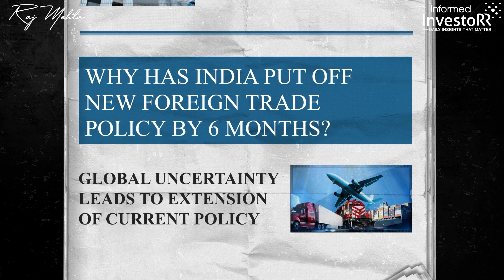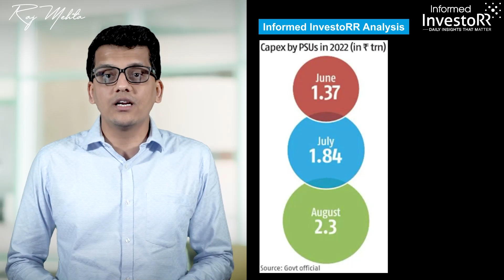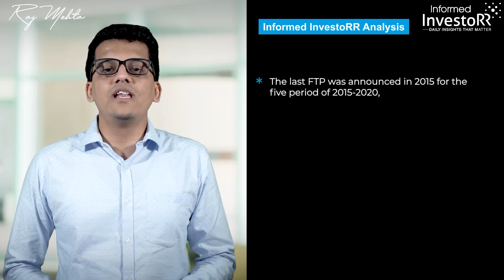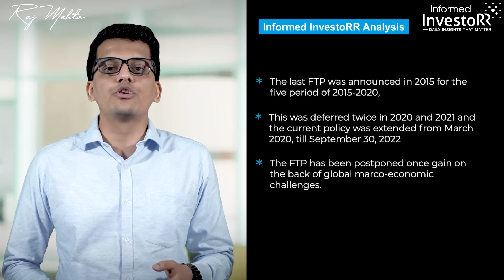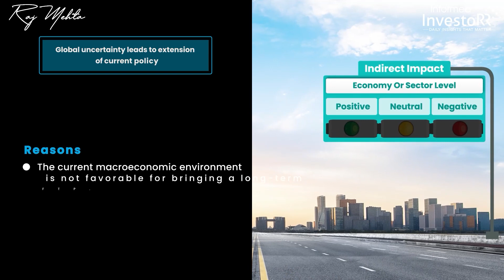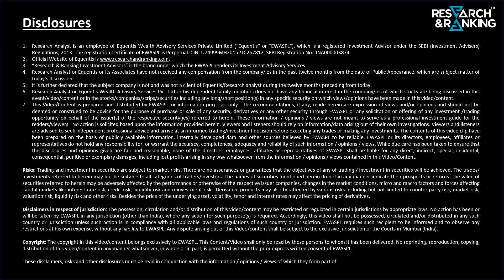Capital Expenditure Boom for Indian PSU Banks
Public Sector Undertakings (PSU) Banks have hit 34% of their capital expenditure (CAPEX) target during April – August. Watch the video to learn what’s driving the CAPEX boom in PSU banks.